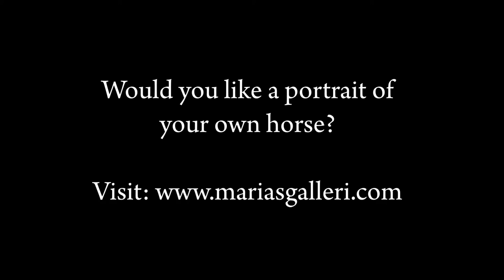Horse and rider painting - step by step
Here I have put together a couple of work in progress-pictures when I´m painting a horse and rider portrait in watercolor.